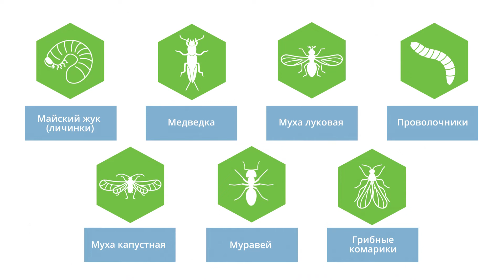Террадокс от медведки и других почвенных вредителей. Инструкция и особенности применения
Террадокс - универсальный препарат от медведки, майского хруща, капустной и луковой мух, проволочников и других вредителей.

- Применяется для защиты овощных, плодовых, ягодных, цветочных, лесных культур и картофеля.
- Имеет усовершенствованную гранулированную форму.
- Создает надежную длительную защиту вокруг растений.
- Обладает высокой скоростью воздействия.
- Не токсичен для культур в рекомендуемых нормах.